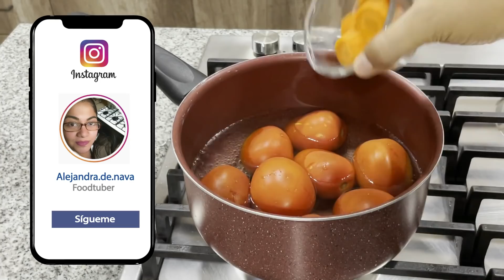AUTÉNTICA CÁTSUP CASERA | ALE DE NAVA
Un básico que no puede faltar en el refrigerador.

- 3 cucharadas de vinagre de manzana
- 3 pimientas gordas
- 6 pimientas negras
- 1/4 de cucharadita de semillas de mostaza
- 1/4 de cucharadita de semillas de cilantro
- 2 clavos de olor
- 1 hoja de laurel grande
- 8 jitomates
- trozo de apio de 7 cm
- 1 zanahoria mediana
- 2 cucharadas de azúcar moscabado
- 1 cucharadita de maicena disuelta en 1 cucharada de agua
- 1 trozo pequeño de cebolla
- 1/2 taza de pure de tomate sin condimentar
- 1 cucharadita de sal
- 1/4 de cucharadita de paprika
- 1 diente de ajo grande